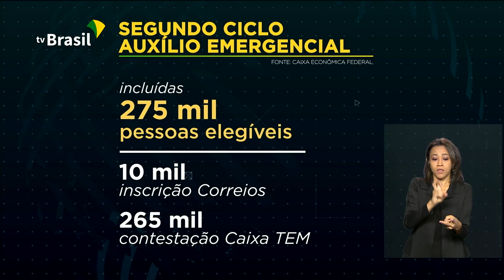Caixa inicia o 2º ciclo de pagamentos do auxílio emergencial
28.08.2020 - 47 milhões de pessoas começam a receber, a partir de hoje, pagamentos do auxílio emergencial. É que a Caixa inicia o segundo ciclo de repasses. Estão incluídos 275 mil novos beneficiários que tiveram o cadastro analisado e aprovado.